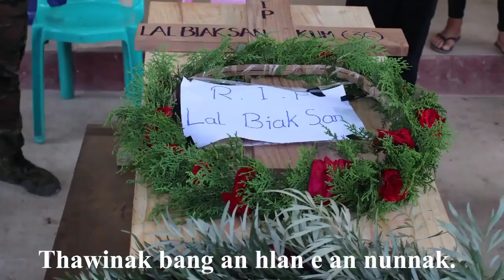Na Phang Si Kha || Hrampi & Isaac Ṭaapi - Chin Ralkap CNDF Hla